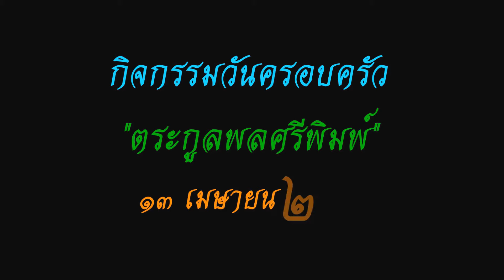วันครอบครัว "ตระกูลพลศรีพิมพ์" 13 เม.ย. 61/Family's Day of Polsripim Kindred (Apr. 13, 2018)